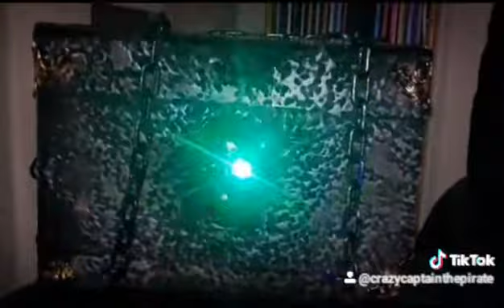Treasure ticktok treasurechest crazycaptain pirates iputaspellonyou lightup soundeffect DJ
Ahoy Throwback Pirate Video/Picture of me.. Lght Up Teasure Chest Here be some more epic pirate booty from th' cabin. 🌊Savvy..